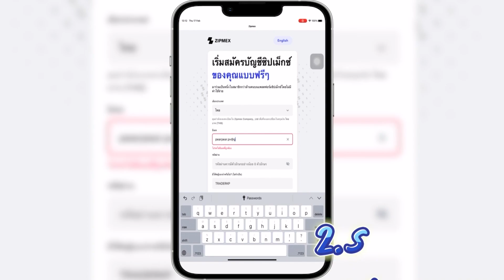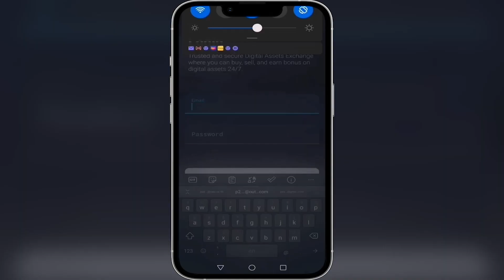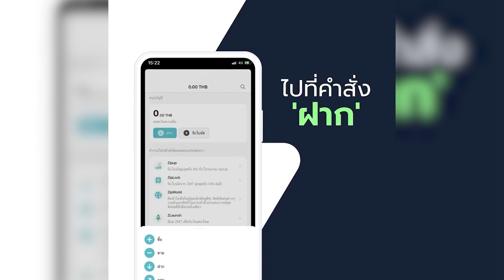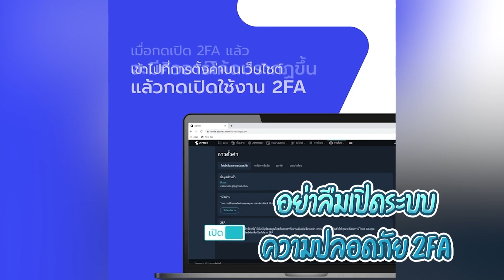รีวิวเปิดบัญชีคริปโตง่ายๆกับ Zipmex ใน 5 นาที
Zipmex เป็นหนึ่งในบริษัทที่ได้รับใบอนุญาตประกอบธุรกิจศูนย์ซื้อขายสินทรัพย์ดิจิทัลจาก ก.ล.ต. ค่ะ ที่มีจุดเด่นเรื่อง ค่าธรรมเนียมการเทรดถูกที่สุด.เพียง. 0.1% *
มีเหรียญให้เลือกเทรดสูงถึง  60 กว่าเหรียญ ซึ่งมากที่สุดในประเทศไทย
และอื่นๆ อีกมากมาย

*รายละเอียดค่าธรรมเนียม ดูเพิ่มเติมได้ที่

📈 นักลงทุนท่านใดสนใจเปิดบัญชีซื้อ-ขาย Cryptocurrency บน Zipmex กระดานเทรดในไทยที่มีค่าธรรมเนียมต่ำที่สุด

สามารถเปิดบัญชีผ่านลิ้งค์นี้ได้เลยครับ

[หากเข้าตรงจากแอปรบกวนใส่โค้ดผู้แนะนำว่า ""TRADERKP"" (ตัวอักษรใหญ่ทั้งหมด) ให้กับทีม Trader KP ด้วยนะครับ 😊]

📱 ติดตาม KP ผ่านช่องทางอื่นๆ